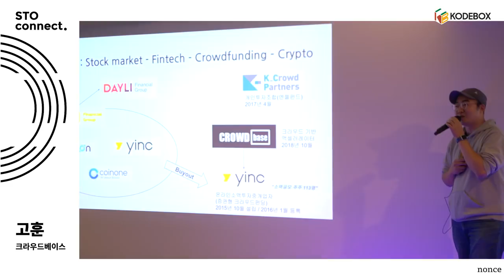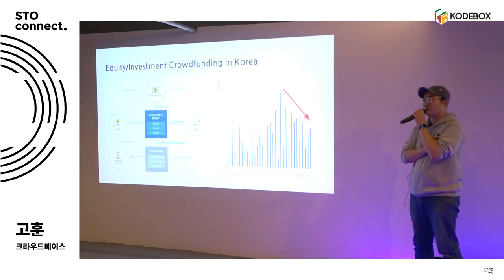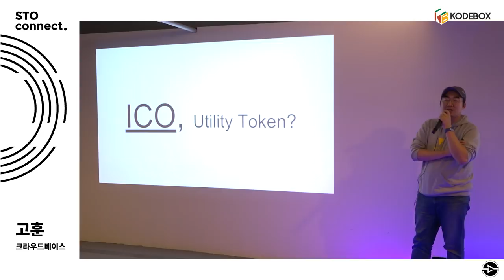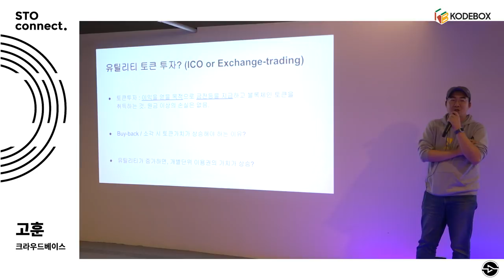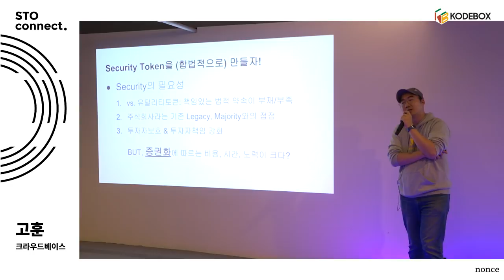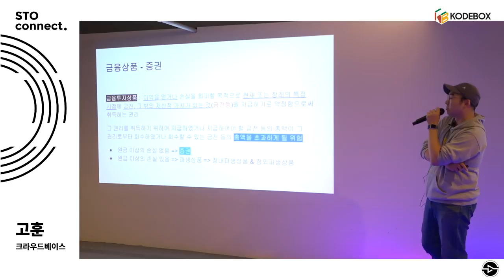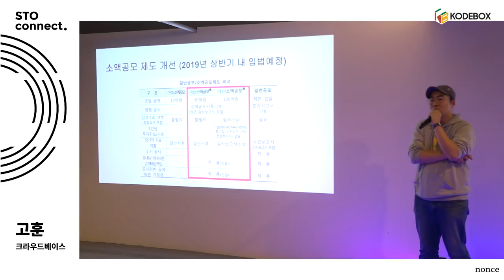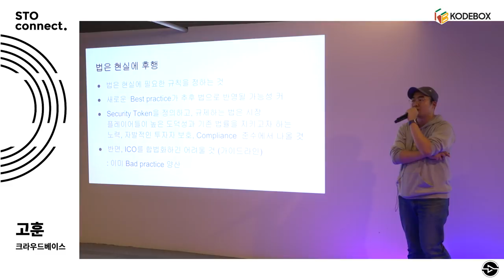한국 자본시장법과 STO | STO connect.